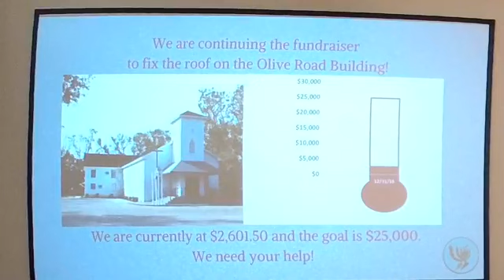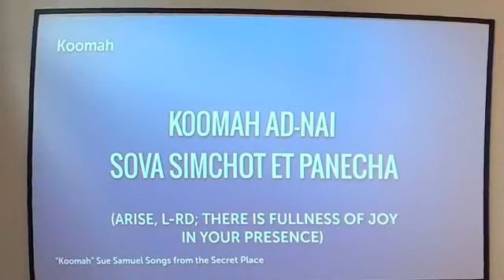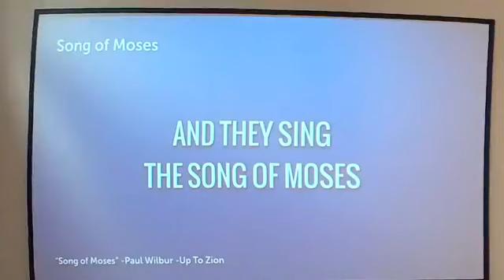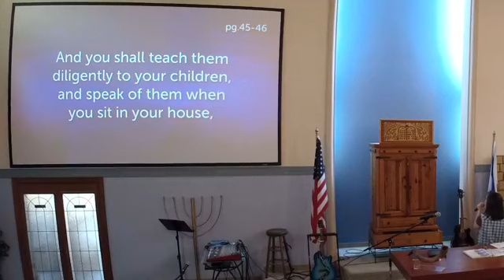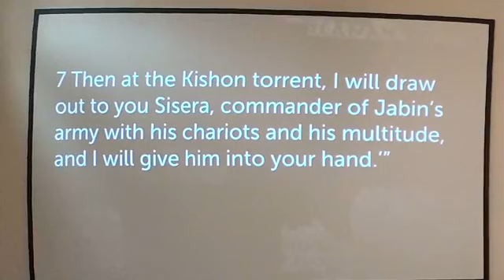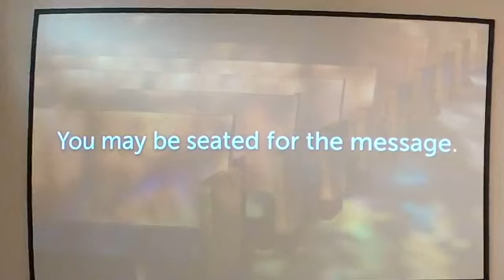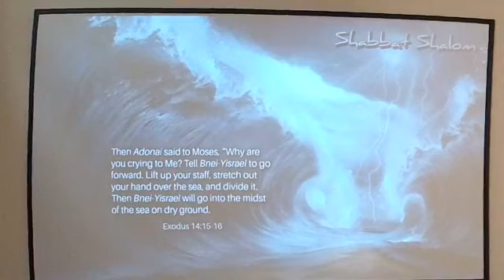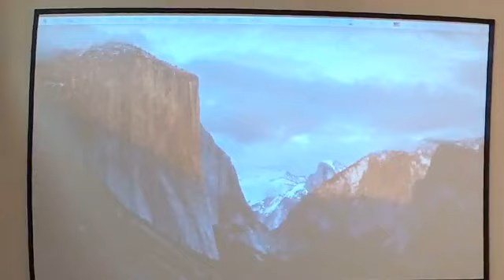Shabbat Sermon 1/19/19